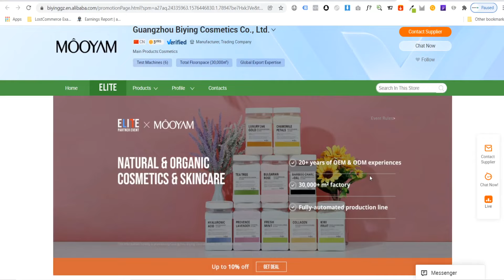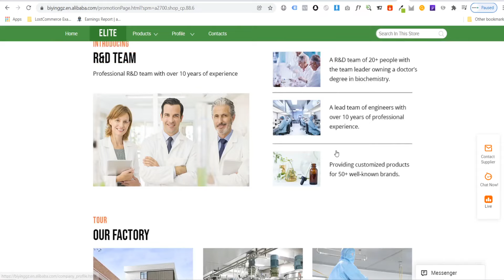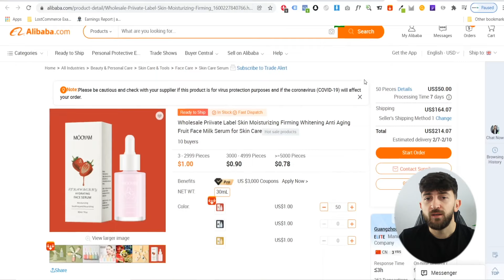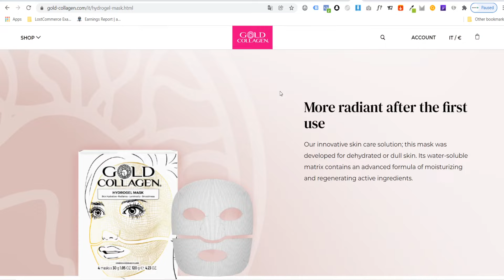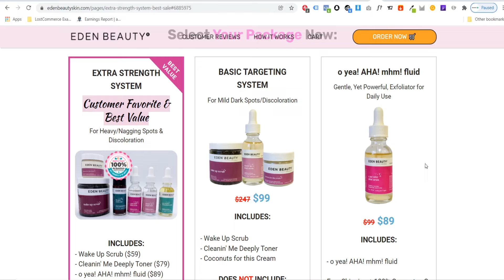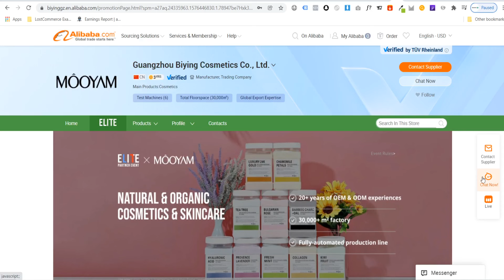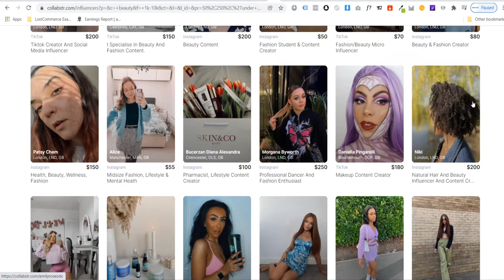How to Use Alibaba.com to Start a Private Label Brand (2022)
Private Label brands are absolutely exploding on social media in 2022 and now is the easiest time ever to start your very own private label e-commerce brand.

If you have always wanted to start your own ecommerce brand, using AliBaba.com is the best place to source suppliers. AliBaba.com has a host of Elite Partner Suppliers that have reliable supply chains, branding options & great quality. You can also start with small minimum order quantities, so you don't need huge amounts of money to start your own ecommerce brand in 2022.

You can easily start a private label cosmetics brand using AliBaba.com suppliers, creating a Shopify store & using Influencers to market you brand.